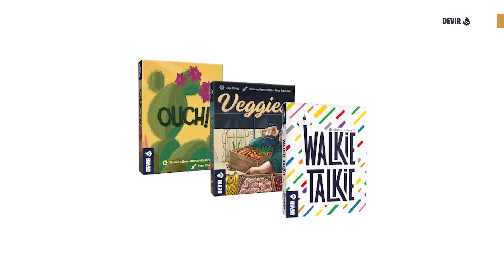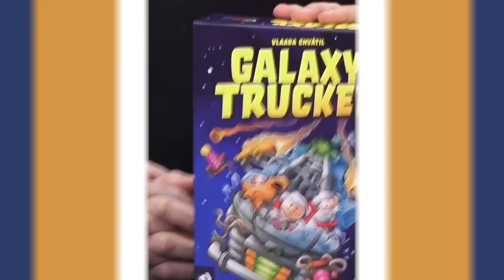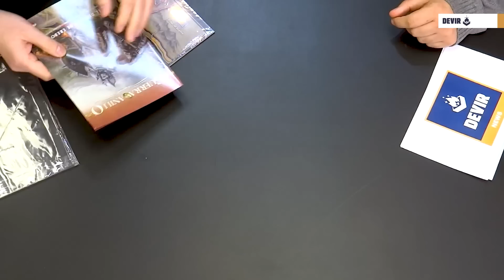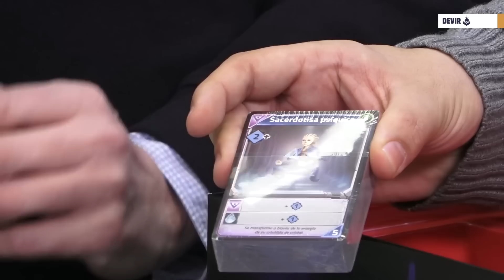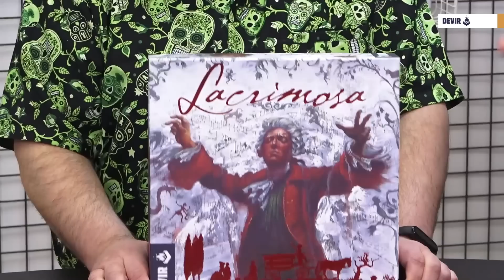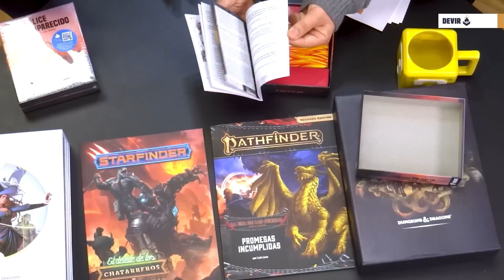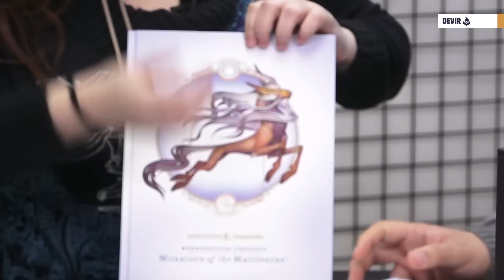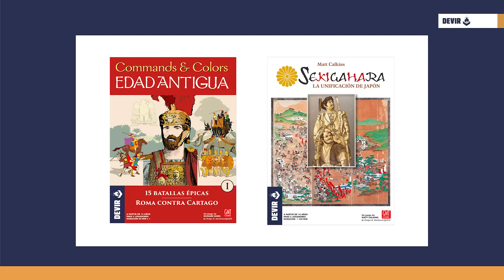📣 Devir News Abril 2022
Repasamos las últimas noticias y novedades del mes. Exclusivas, noticias y toda la información de nuestros últimos lanzamientos.

Inicio: 00:00​
Noticias: 00:35
Momento Dorca: 05:43
Novedades: 12:19
La Cosa Nostra: 38:16
All You Need Is Rol: 00:51:13
Próximos Lanzamientos: 01:13:19
Devir Responde: 01:18:26
Bombardeando a Xavi: 01:27:41